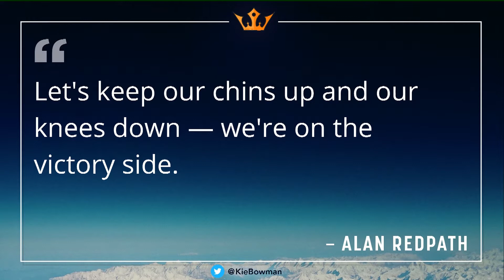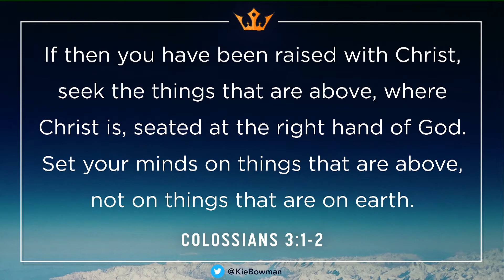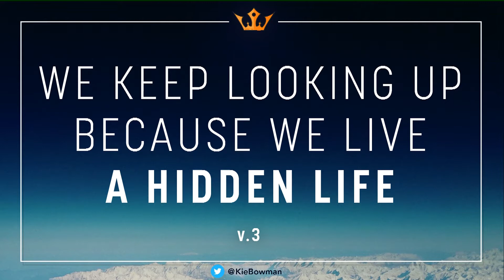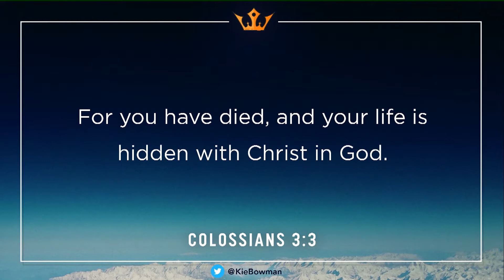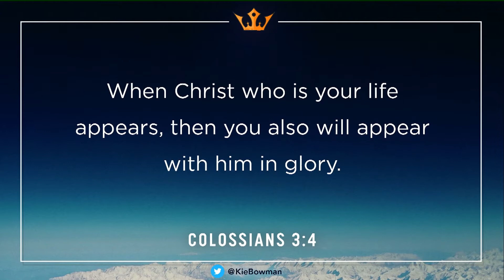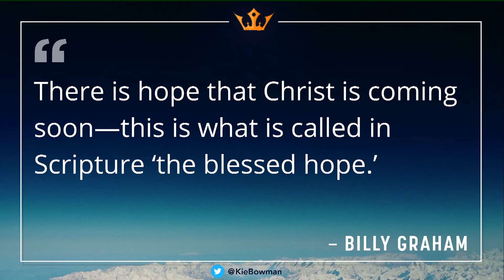Why We Keep Looking Up! (8/25/19)